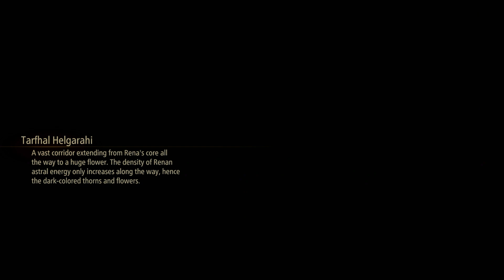Tales of Arise - Let's Play Part 66: Tarfhal Helgarahi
300 years of tyranny. A mysterious mask. Lost pain and memories. Wield the Blazing Sword and join a mysterious, untouchable girl to fight your oppressors. Experience a tale of liberation, featuring characters with next-gen graphical expressiveness!